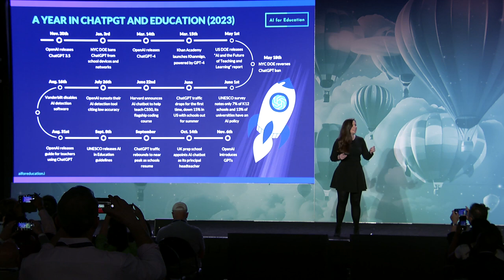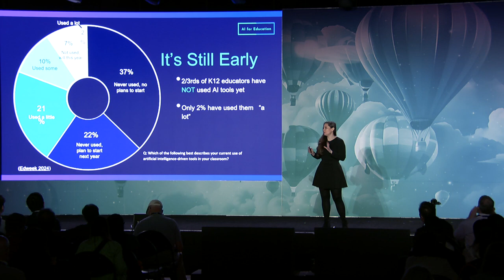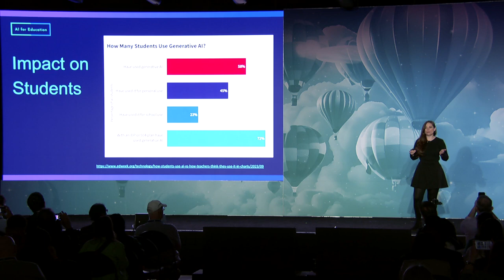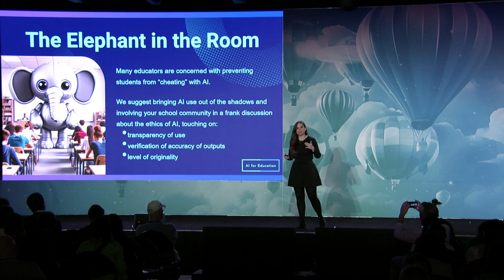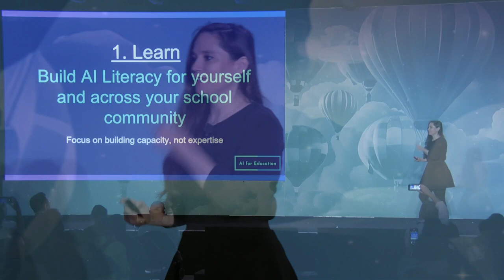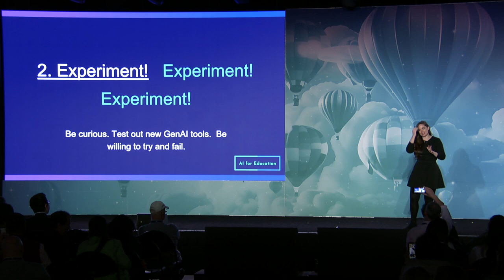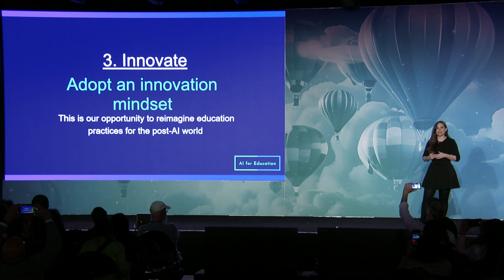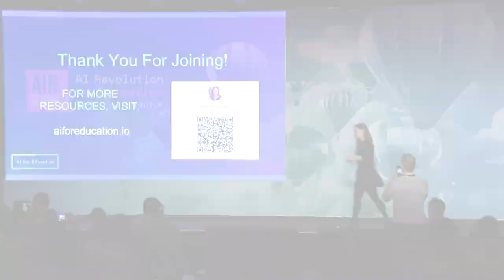ASU+GSV AIR Show Keynote: Learn, Experiment, Innovate - Opportunities for Educators in an AI World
AI for Education's CEO Amanda Bickerstaff had the opportunity to be a keynote speaker at ASU+GSV's inaugural AIR Show in San Diego, focusing on three key actions we believe are necessary for the responsible adoption of GenAI in education:

 1) Build AI literacy across the school community
 2) Make time to experiment with GenAI tools
 3) Adopt an innovation mindset

Highlights:

- GenAI adoption is still in the earliest stages in our school communities.

- Students use AI for much more than schoolwork - they are using it for mental health support, as an assistive technology, and for creative pursuits.

- Building AI literacy is crucial and can be done effectively in just 90 minutes with the right, practical approach. The goal is to build participant capacity, not train AI experts.

- Responsible adoption means focusing on transparency of GenAI use, verification of outputs for accuracy and bias, and a focus on level of originality of GenAI supported work for all stakeholders.

- Experimenting (and failing) with GenAI tools helps demystify the technology, while reinforcing their current capabilities and limitations.

- Please no more worksheets! GenAI adoption should focus on improving teaching and learning, not reinforcing existing, outdated practices.

- While the pace of change with AI can feel overwhelming, it's important to build time and support structures to think deeply about where we go next as an education community.

From our work at AI for Education, it is clear we must prioritize building widespread AI literacy across the entire education ecosystem. By doing so, we can move beyond surface-level applications and drive meaningful innovation, so we can better serve teachers and students in the future.